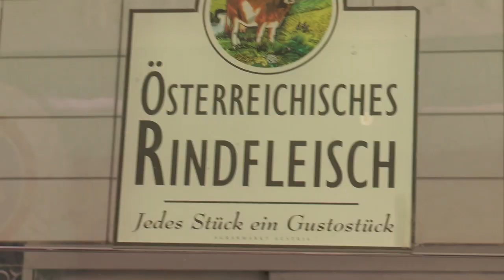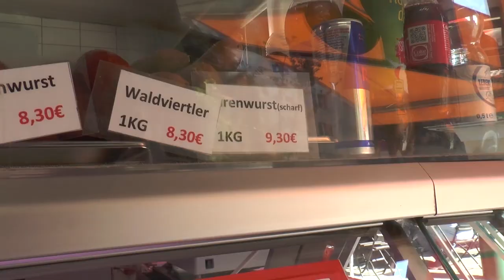Marktplauscherl - Beim Traxler am Schlinger Markt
In den frühen Morgenstunden beginnt Fleischermeister Andreas Traxler seinen Arbeitstag mit der Auswahl der qualitativ hochwertigsten Fleischteile für seine Werkstatt. Die fachmännische Prüfung der Schlachttiere ist der erste Schritt zur Qualitätssicherung der Spezialitäten, die in die Traxlersche Fleischtheke dürfen.

Neben dem klassisch-österreichischen Fleischzuschnitt bietet der mit Fleisch und Wurst überraschend sortenreich ausgestattete Marktstand auch amerikanische Schnittvarianten für echte Steak-Fans.

Kommen Sie auf den Schlingermarkt und überzeugen Sie sich selbst. Neben verschiedenen Arten von Würsteln, Koteletts, Schopfbraten, T-Bone-Steak und Vielem mehr gibt es hier eine besondere Spezialität: Das Feuerstein-Steak. Damit können Sie auch Gäste mit besonders großem Appetit zufrieden stellen!

Außerdem ist Andreas Traxler für die frischsten und zartesten Spanferkel der weiteren Umgebung bekannt. Bei bestem Geschmack freut sich die Kundschaft auch über anhaltend günstige Preise. Der Weg zum Stand 68 am Floridsdorfer Markt lohnt sich!

Fleischerei Andreas Traxler
Floridsdorfer Markt Stand 68
1210 Wien

Öffnungszeiten:
Di-Fr 06-18 Uhr
Sa 06-12 Uhr
Mo & So geschlossen

Wochentags immer freie Parkplätze direkt am Marktgelände!